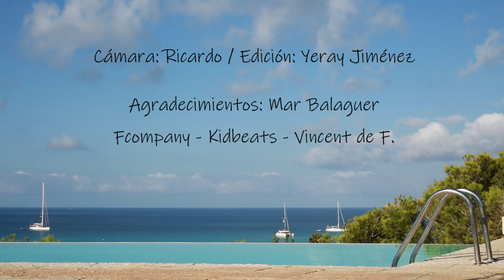Ven Conmigo - BabyMilo (Videoclip Oficial)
Dirección: Ricardo fotograff
Edición y Posproducción: yeray jimenez
Beat kidbeats
productora : F company

formenterafilm